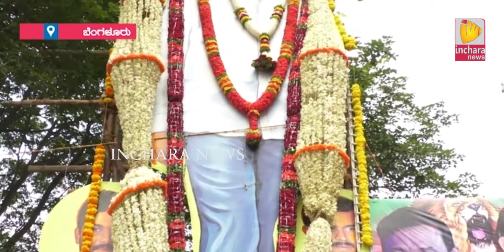Inchara News @8PM On 23-07-2018 Bangalore